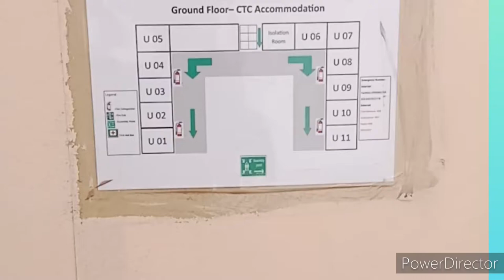Al Yamama Contracting Company Worker Campus Saudi Arabia Dammam|Accommodation Facility detail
Welcome to our YOUTUBE CHANEL..

Al yamama and masco contracting company saudi Arabia worker campus accommodation details VIDEO.

Subscirbe our chanel for more update